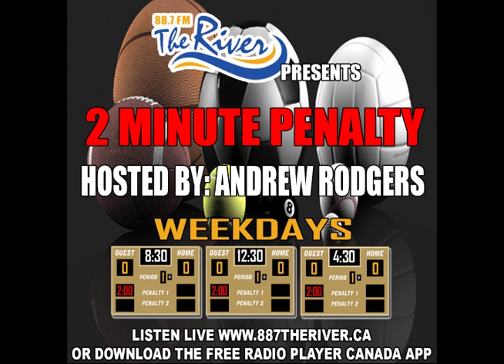Andrew Rodgers - Two Minute Penalty for Fri Oct 5 2018